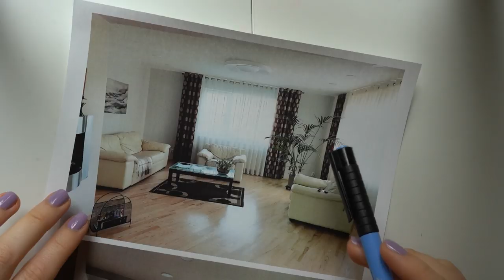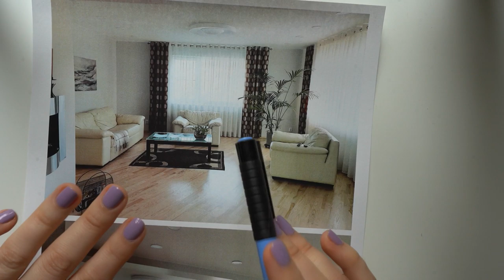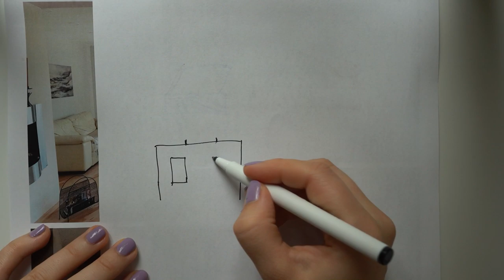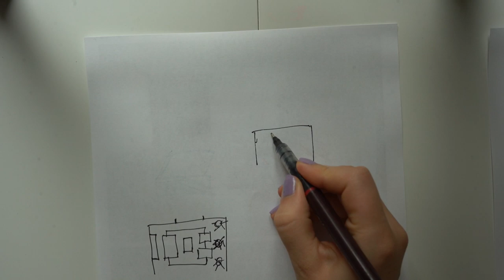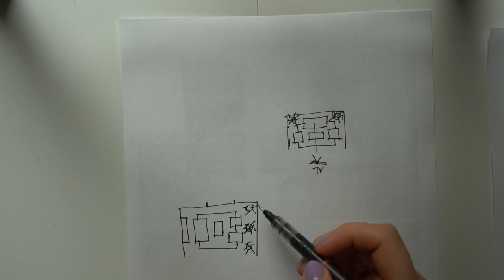KDE/Ką darytų Evelina?#1 SVETAINĖ